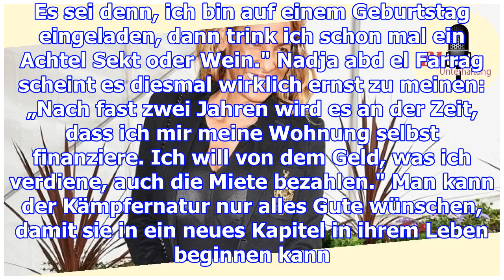nadja abd el farrag job in der glühweinbude! wie gefährlich is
nadja abd el farrag
                  job in der glühweinbude! wie gefährlich ist das für sie?

Endlich ein neuer Job für Nadja abd el Farrag. Ist das ihre letzte Chance auf ein besseres Leben? Ex...